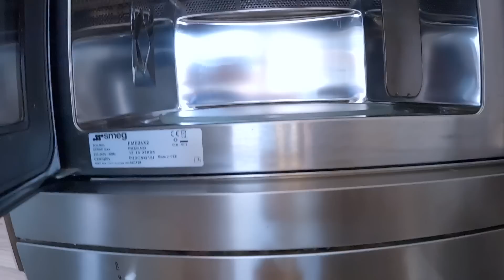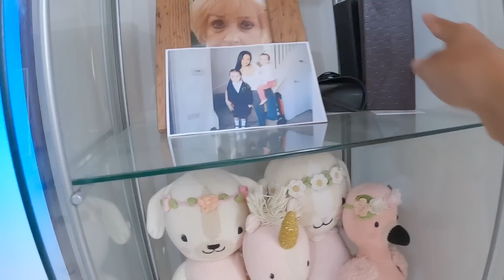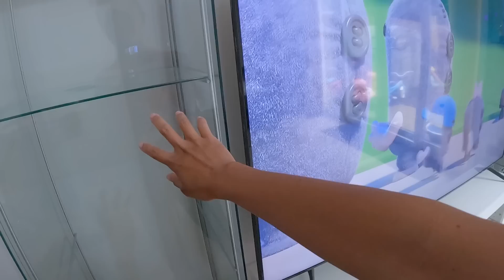EBIDENSYA SA PAMBABAE🔥 HINDI MAKAPANIWALA NA GANITO NA